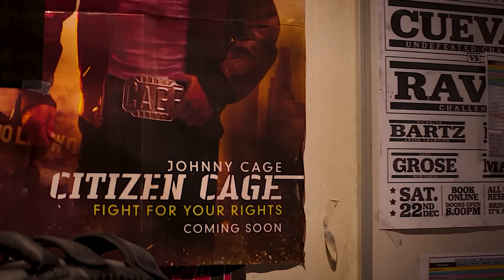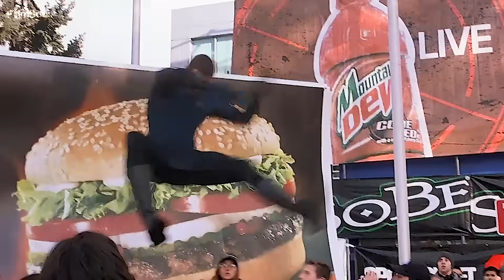Fantastic Four, Superman Legacy, Mortal Kombat 2, Now You See Me 3 - Movie News 2023 & 2024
00:00 Movie News 2023 & 2024
00:06 Captain America 4 Brave New World
01:18 Alien Series
02:48 Mortal Kombat 2
04:10 Now You See Me 3
05:51 Superman Legacy
07:18 Fantastic Four
08:48 The Gray Man 2
10:21 He-Man & Masters Of The Universe